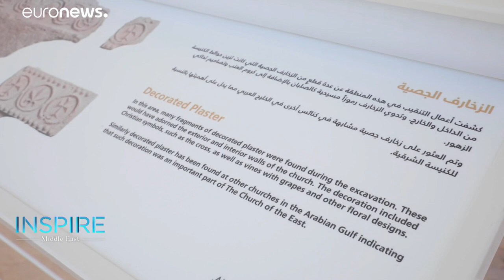Sir Bani Yas Monastery: UAE’s oldest Christian site opens to public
Located around 200 kilometers from the UAE’s capital Abu Dhabi, on the eastern coast of Sir Bani Yas Island, lies the country’s oldest Christian site.…